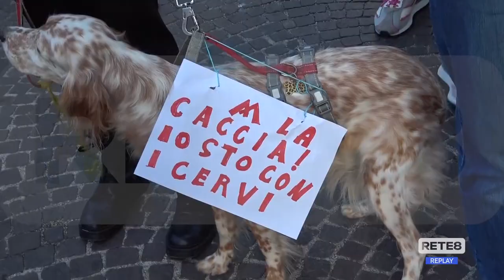Pescara - Manifestazione contro l’abbattimento selettivo di 469 cervi